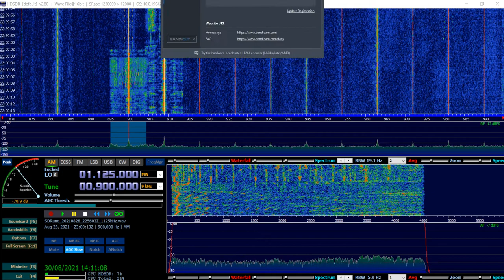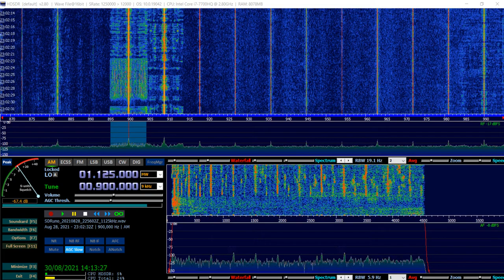MW 900 KHz - RAI Radio 1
Recorded using the RSPDX and MLA30 Loop.